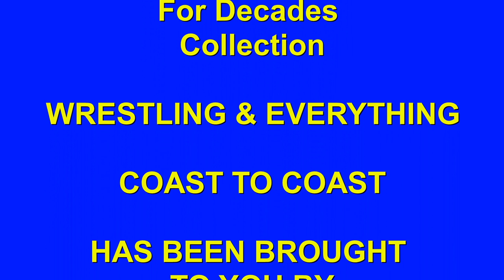Strange happenings at W&EC2C!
Show 180 (8/27 & 8/28/23); An unusual show- first 15 minutes are thoughts about the passing of Terry Funk & Bray Wyatt with pals of the show Casey Wood, Evan Ginzburg and JJ Purdom, then because of cable internet issues, the show was interrupted, so on the next night I interview Ryan & Ellie Devine, of Full Queer Wrestling!  It still winds up being a great show but my apologies for the weird transition at 15 minutes in...Still a lot of fun to watch/listen, check it out!